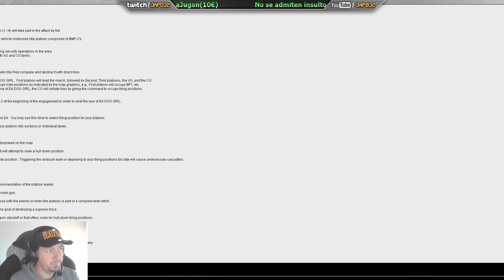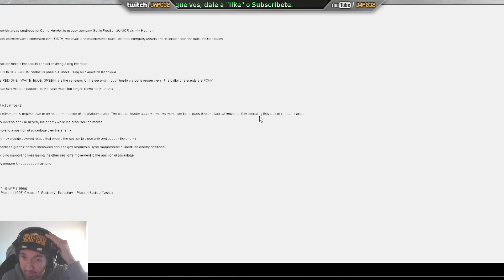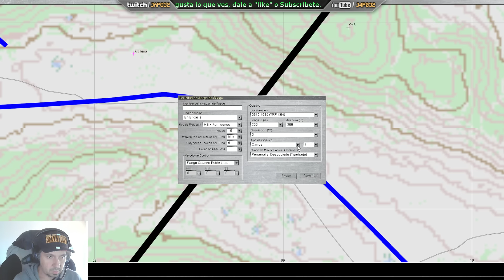[SteelBeasts] Campo de entrenamiento M1A1 Ej 3 & 2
Nos atrevemos con el ejercicio tres que consistirá en una emboscada a una columna de blindados.